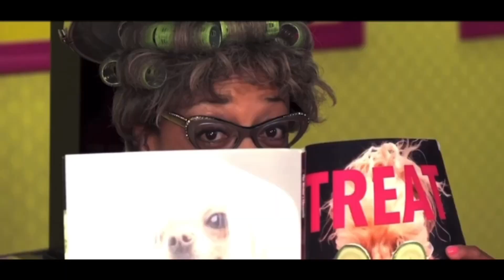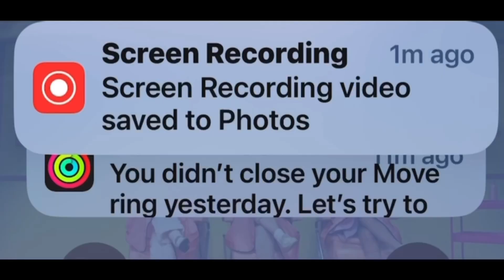Morning Announcements 8/29/2024